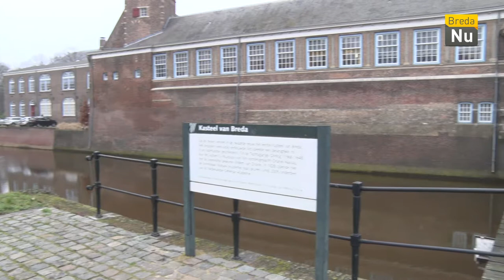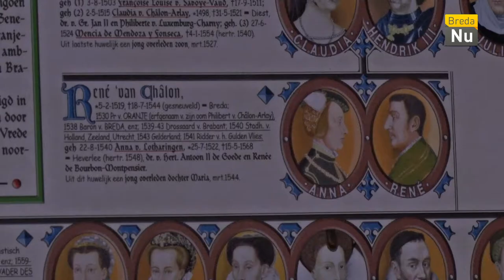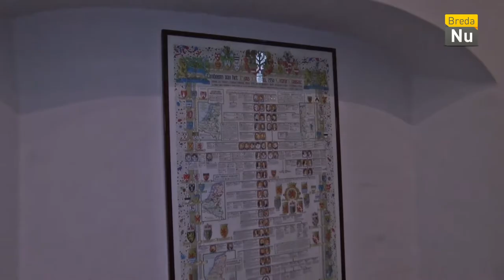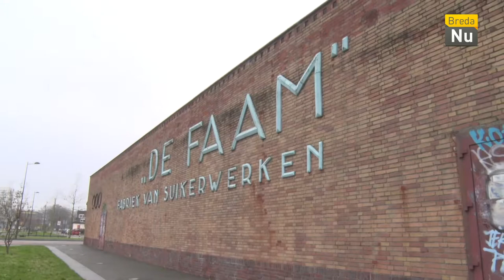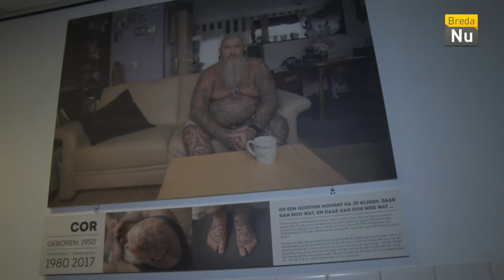Week 6 | Weekoverzicht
Dit gebeurde er in week 6 van 2019.